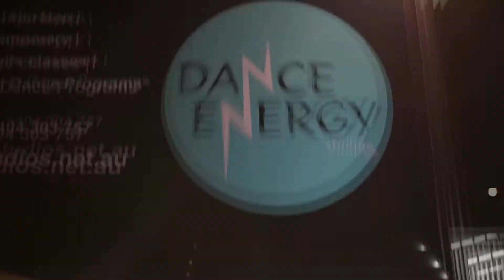Dance Energy in action!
We are thrilled to be back in the studio after completing our online learning. We can't wait to welcome new students in Term 3 to our studio.